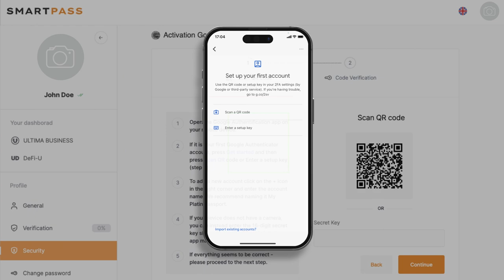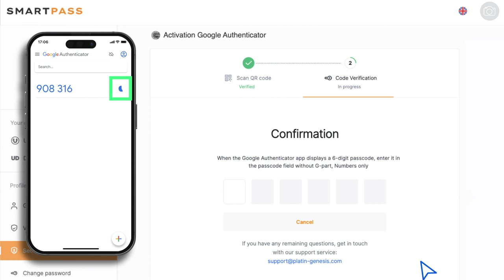Активация двухфакторной аутентификации в Smart Pass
✔️ Повысьте надежность и защиту своей учетной записи в Smart Pass с помощью Google 2FA — основного метода двухфакторной аутентификации. Google 2FA предлагает удобную и эффективную форму аутентификации, соответствующую всем международным стандартам безопасности.

Как это сделать, смотрите прямо сейчас в этой видеоинструкции.